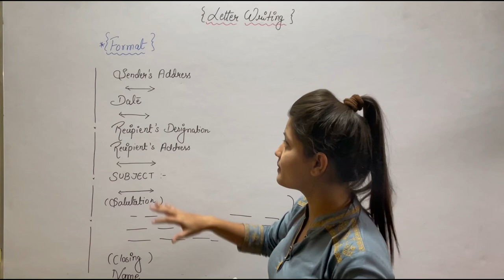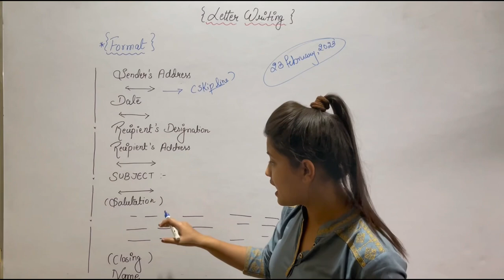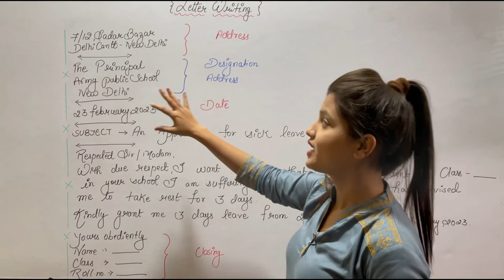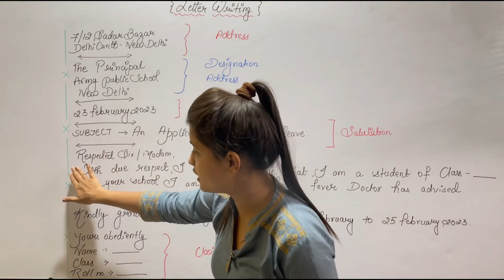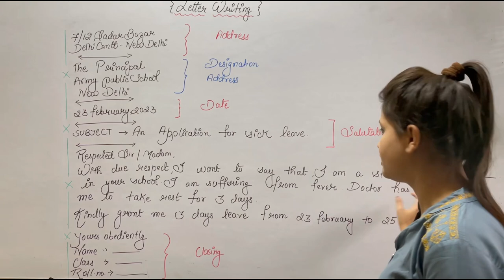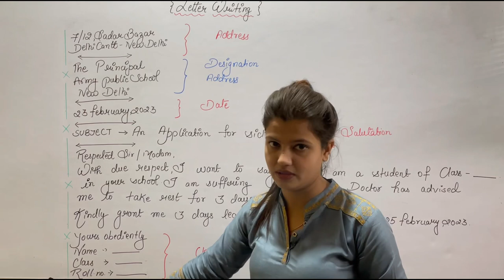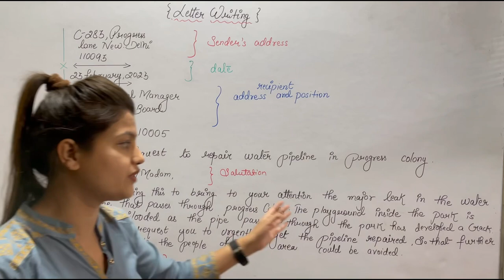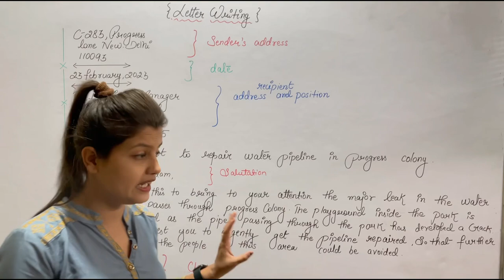Letter writing for all classes | Class - 5th to 9th | sick leave & formal letter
Letter writing  is very useful in writing section
We have to learn sick leave which is very common but it’s important as well as and formal letter is very important for higher classes . Of￼ficial purposes , school , we have to use formal letter in it .